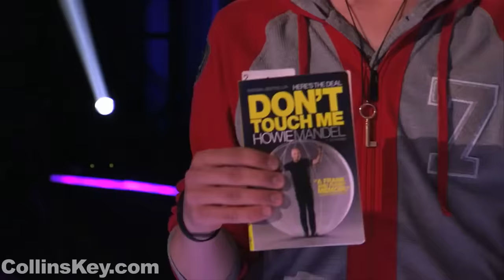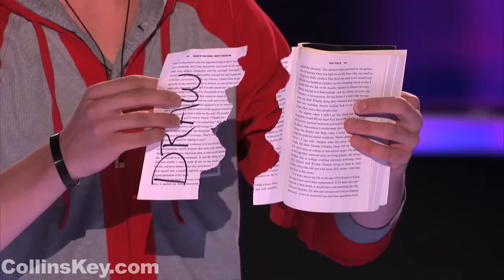Americas Got Talent TEEN MAGICIAN BLOWS JUDGES AWAY | Collins Key | Vegas Week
Americas Got Talent Magician Blows away Howie Mandel, Heidi Klum, Howard Stern & Mel B with an AMAZING mind reading trick!

💥KEYPER SQUAD💥: Please help me TRANSLATE this video and you'll GET CREDIT BELOW! Simon Cowell